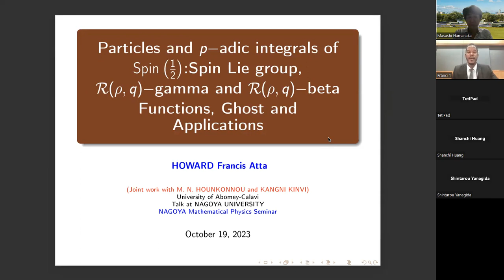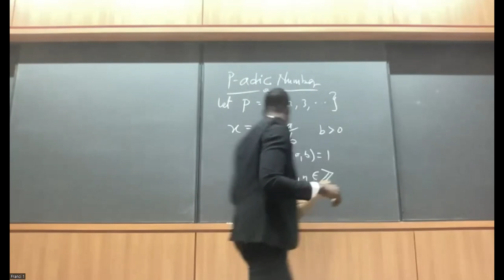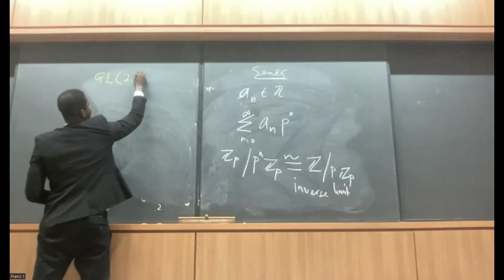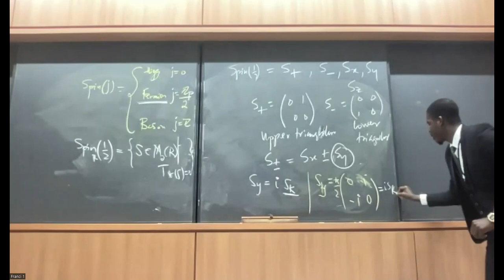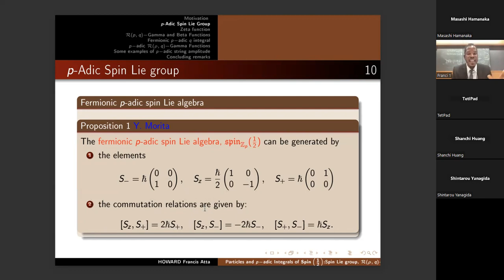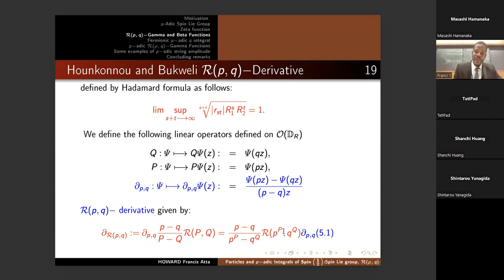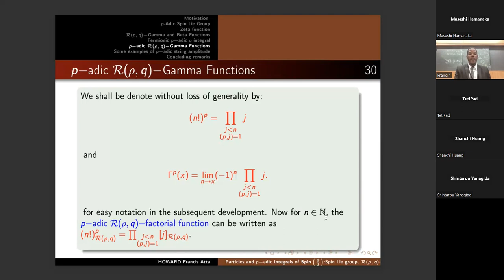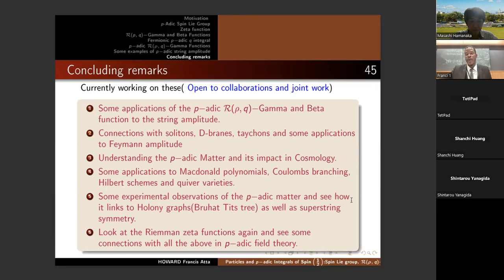Particles and p－Adic Integrals of Spin(1/2) by Francis Howard on 19 Oct. 2023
Full title is Particles and p－Adic Integrals of Spin(1/2): Spin Lie Group, R(ρ, q)－gamma and R(ρ, q)－ beta Functions, Ghost and Applications.

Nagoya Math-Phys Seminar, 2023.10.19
The slide is placed at the Nagoya Math-Phys Seminar website.